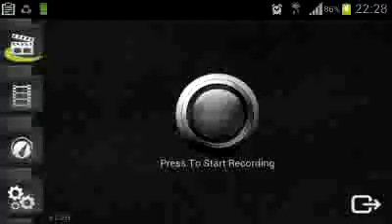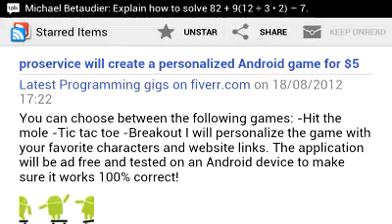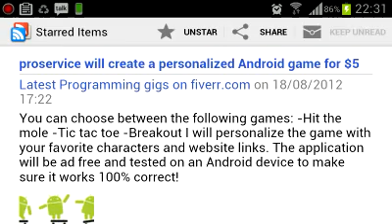video_Sep_26_2012_4. fiverr.com, hfikdkbdbxkkxkddkizjdjbdjix